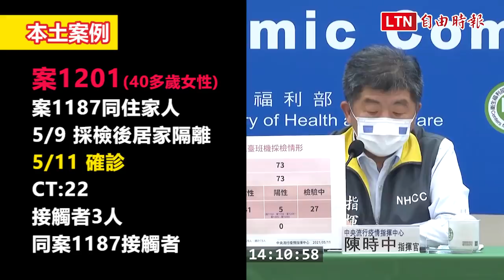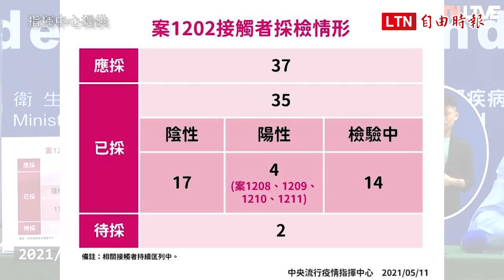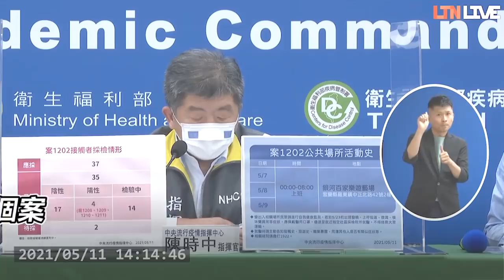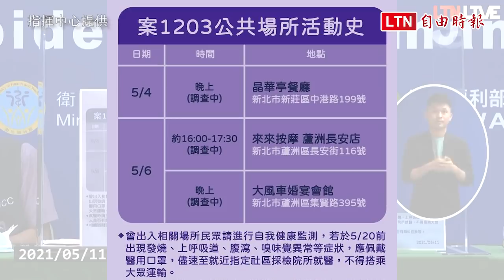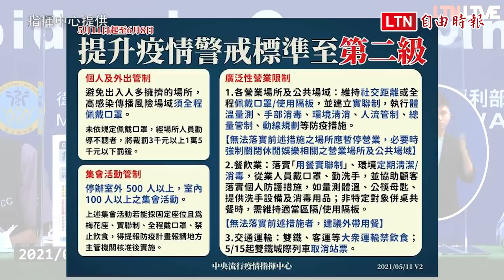進入社區感染 指揮中心：到6/8止「警戒提高到第二級」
新聞連結：
疫情升溫 指揮中心：到6/8止「警戒提高到第二級」
本土7例破單日新增紀錄 陳時中：已進入社區感染
本土爆增7例 羅東「銀河百家樂」5群聚感染源待查
新北蘆洲、宜蘭羅東出現本土個案 去過婚宴會館、按摩店
中央流行疫情指揮中心今日宣布，國內再增7例武漢肺炎（新型冠狀病毒病，COVID-19）本土個案，出現在新北市蘆洲區、宜蘭縣羅東鎮，是去年疫情發生以來，單日新增本土個案的新高，指揮中心指揮官陳時中表示，「現在已經進入社區感染」。